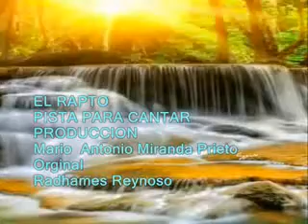EL RAPTO/ PISTA PARA CANTAR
solo pista instrumental